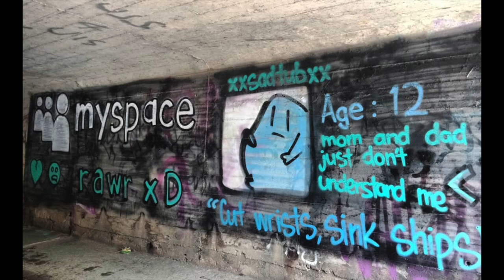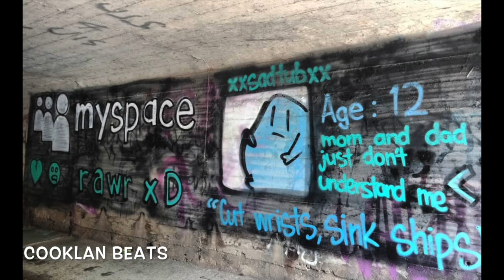Jordan - Complete (Hauto Bootleg)